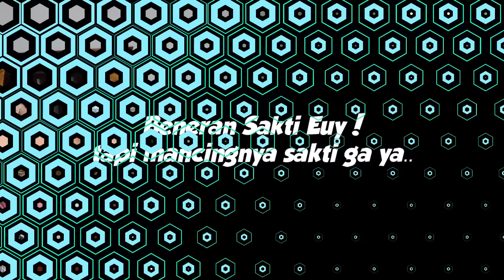SEREM tapi SERU! mancing ikan mas dan nila borongan di samping kuburan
Beginilah rasanya mancing bersama paranormal umpan sheleunglie dan tukang obat dari grup Hunter Fishing Club Kota Tasikmalaya
Lokasi kolam mancing borongan di samping pemakaman umum / kuburan bebedahan Kota Tasikmalaya dengan ikan mas, nila dan gurame. Harga kolam borongan ikan mas ini sebesar 5.5 JT
untuk yang mau bergabung di mancing borongan silahkan join grop FB:
BMT
music from @Infraction and @audiolibrary_